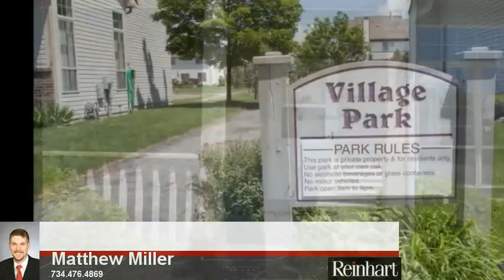5673 Cary Dr